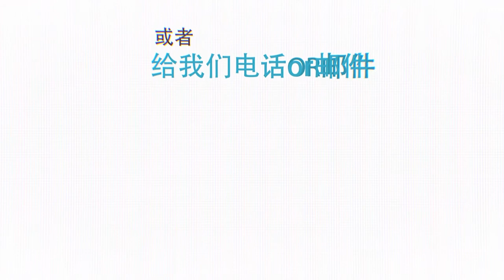警惕：F1签证新政凶险切勿违法